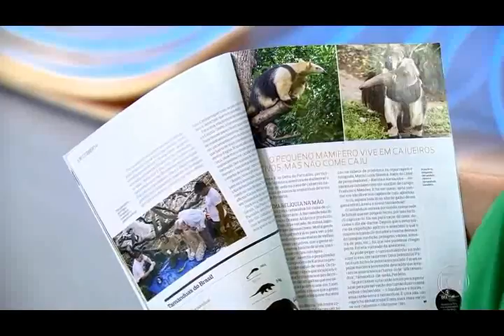Globo Rural - 08/12/2019 - Especial Tamanduás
No dia 08 de dezembro de 2019 foi ao ar o Especial Tamanduás do Programa Globo Rural!
Um programa incrível sobre as três espécies que são alvo de pesquisas do Instituto Tamanduá: tamanduá-bandeira, tamanduá-mirim e o tamanduaí.

Reportagem: Rede Globo de Televisão
Produção: Maria Luiza Silveira